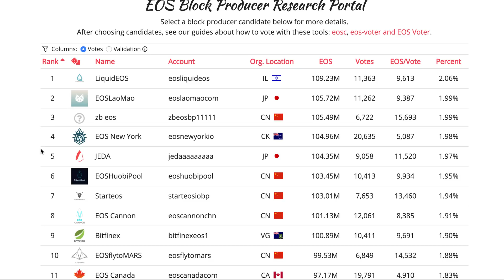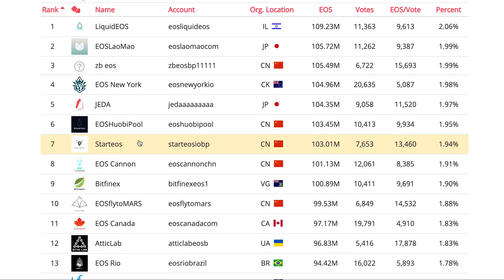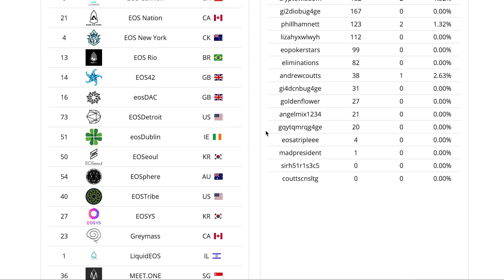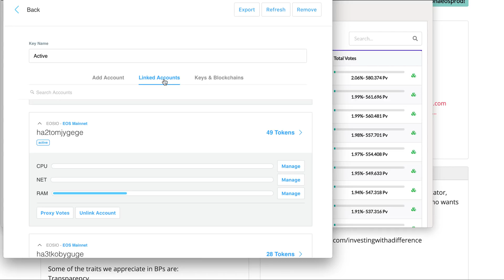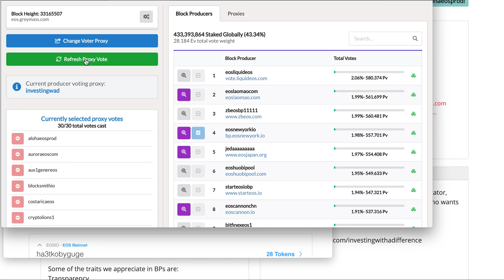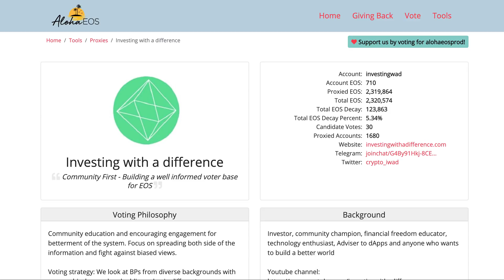State of EOS BPs and New Proxy Voting Tools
Year-end look at where EOS BP standings are and some tool updates for setting up proxy easily for voters. Do look at the options and improve your vote decay.